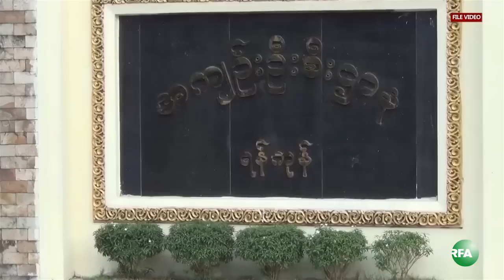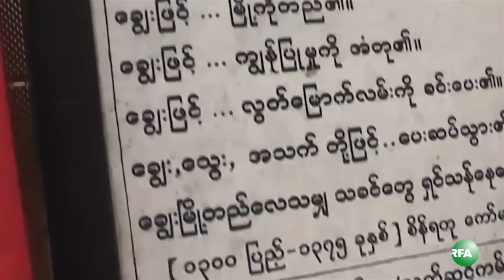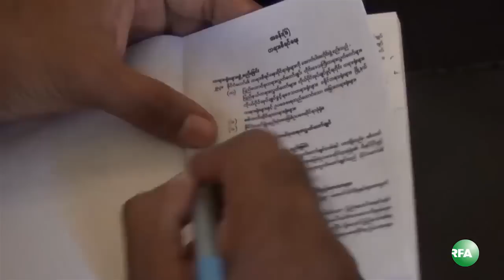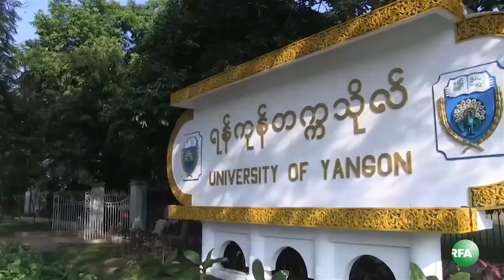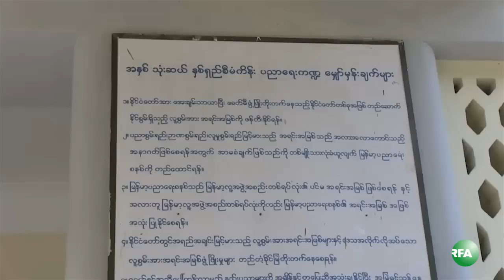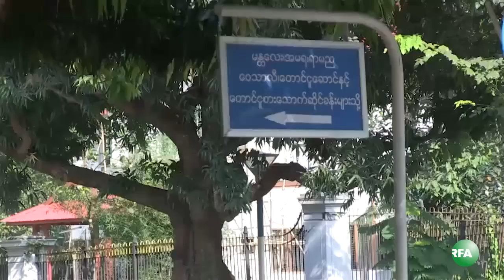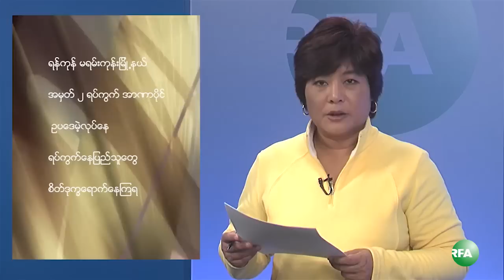RFA Burmese TV Magazine 2013 December 14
၂ဝ၁၃ ခုႏွစ္ ဒီဇင္ဘာလ ဒုတိယပတ္ RFA ရုပ္ျမင္သံၾကား သတင္းမဂၢဇင္း

- တပတ္အတြင္း ထူးျခားတဲ့ ျမန္မာႏုိင္ငံဆုိင္ရာသတင္း
- ေဒၚေအာင္ဆန္းစုၾကည္ ကာတာညီလာခံမိန္႔ခြန္း
- ၂ဝဝ၈ အေျခခံဥပေဒေဆြးေႏြးပြဲ- စစ္ေတြ
- ၂ဝ၁၄ သန္းေခါင္စာရင္းေဆြးေႏြးပြဲ- ခ်င္းမိုင္
- ေခ်ာက္ေရနံေျမ အလုပ္သမားေတြရဲ႕ဘဝ
- ျပန္လည္ဖြင့္လွစ္လိုက္တဲ့ ရန္ကုန္တကၠသိုလ္
- "RFA ကို ေရးတဲ့စာ၊ ေပးတဲ့စာ"
... စတဲ့အစီအစဥ္ေတြကို ဒီတပတ္ရွဳစားရမွာပါ။